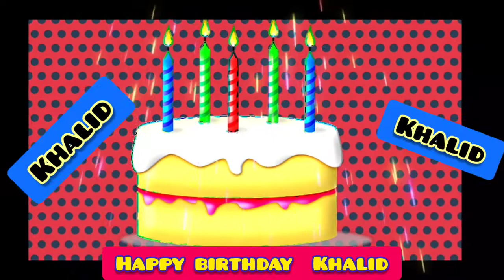Khalid happy birthday whatsapp status 2022 || Happy Birthday to you Khalid ❤️❤️